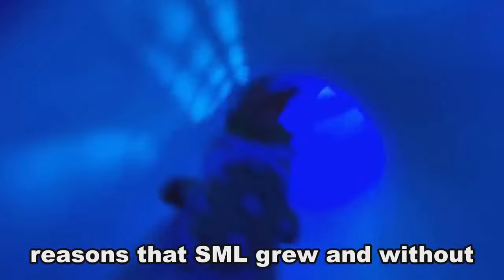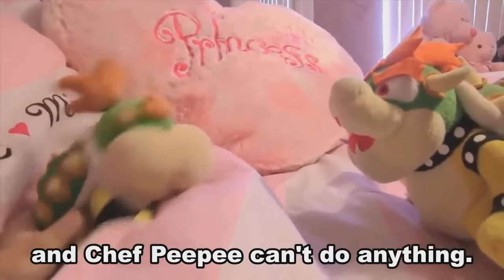SML Theory and Countdown Entries [One Shot]